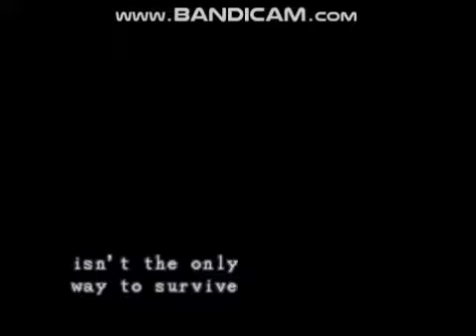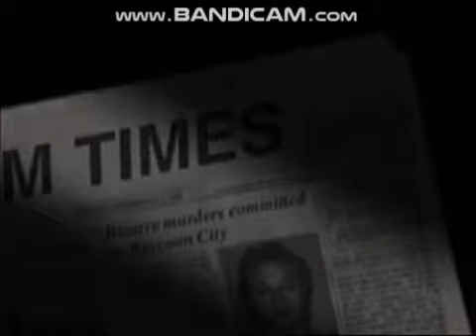Lets Play Resident Evil1 Part1 the night begins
Lets Play Resident Evil1 the night begins
welcome to the first episode  of my lets play of a classical horror game that i love we are plaing as jill